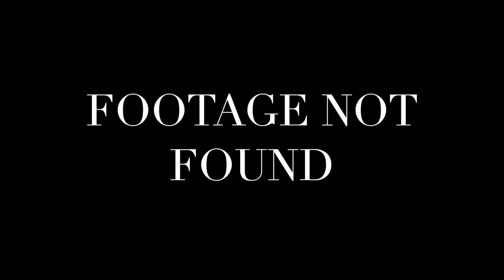ESPN Be Like... (ESPN Stereotypes)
I swear espn does this stuff all the time!